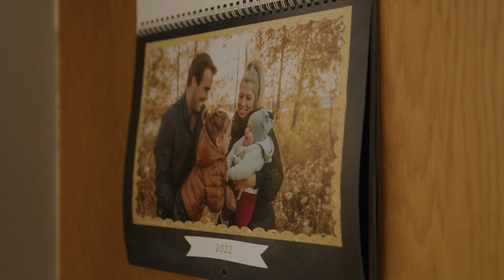Payton Ouellette, Enfant Soleil de la Côte-Nord 2023-2024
Opération Enfant Soleil